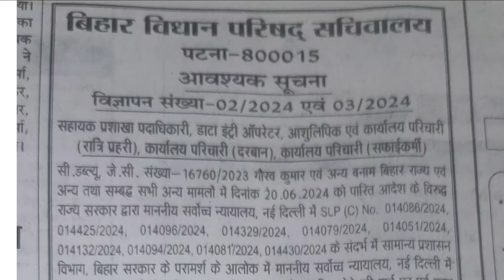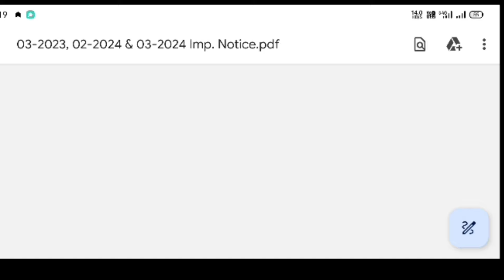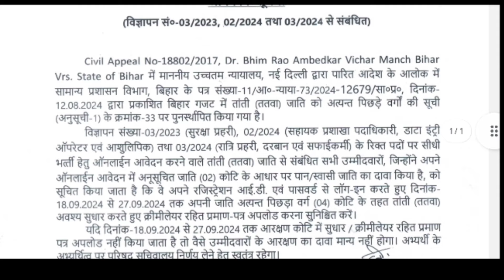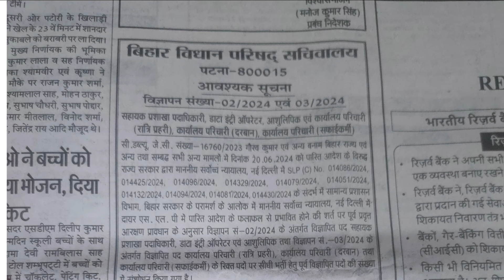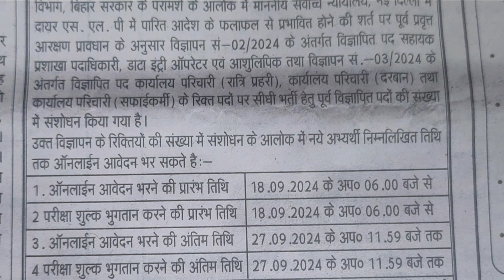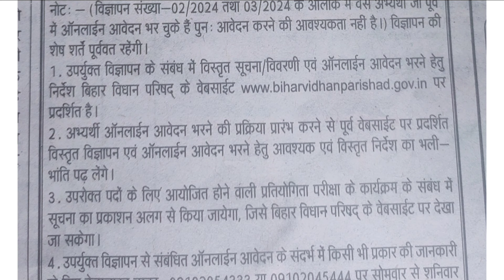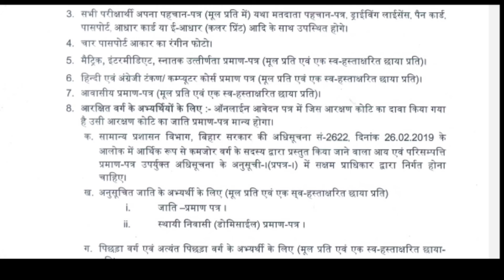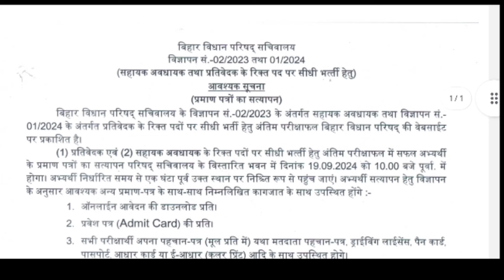Bihar Vidhan Parishad recruitment. फिर से ऑनलाइन सुरु जल्द भर ले समय कम है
Bihar vidhan parishad
Bihar Legislative Council Secretariat
Advertisement Advertisement Number- 02/2024 & 03/2024

Assistant Branch Officer, Data Entry Operator, Shorthand Clerk & Office Attendant (Night Watch), Office Attendant (Concierge), Office Attendant (Cleaner)

Dawar S.L. in the Hon'ble Supreme Court, New Delhi in the light of advice of General Administration Department, Government of Bihar in reference to SP (C) Nos. 014086/2024, 014425/2024, 014096/2024, 014329/2024, 014079/2024, 014051/2024, 014132/2024, 014094/2024, 014081/2024, 014430/2024 passed by the State Government in the Hon'ble Supreme Court, New Delhi against the order dated 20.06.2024 in C.W., J.C. No. 16760/2023 Gaurav Kumar & Anr vs State of Bihar & others and all other connected cases. Subject to the effect of the result of the order passed in P., as per the reservation provision in force before the advertisement no. 02/2024, the posts of Assistant Branch Officer, Data Entry Operator and Stenographer advertised under advertisement no. -03/2024 and the posts of Assistant Branch Officer, Data Entry Operator and Stenographer advertised under advertisement no. -03/2024

Under the advertised posts, the number of previously advertised posts has been revised for direct recruitment to the vacant posts of Office Attendant (Night Watchman), Office Attendant (Daswan) and Office Attendant (Sweeper).

In view of the amendment in the number of vacancies in the said advertisement, new candidates can fill the online application till the following date:-

1. Starting date for filling online application

2. Starting date for payment of exam fee

3. Last date for filling online application is 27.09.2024 till 11.59 PM

From 06.00 hrs of 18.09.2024

4 Last date for payment of examination fee is 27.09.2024 till 11.59 PM

Note: (In the light of Advertisement No. 02/2024 and 03/2024, those candidates who have already filled the online application need not apply again.) The remaining conditions of the advertisement will remain the same.

1. Detailed information/statement regarding the above advertisement and instructions for filling online application are displayed on the website of Bihar Legislative Council

2. Before starting the process of filling online application, the candidate should carefully read the detailed advertisement displayed on the website and the necessary and detailed instructions for filling online application.

3. Information regarding the programme of the competitive examination to be held for the above posts will be published separately, which can be seen on the website of Bihar